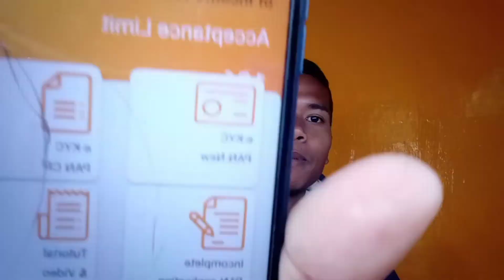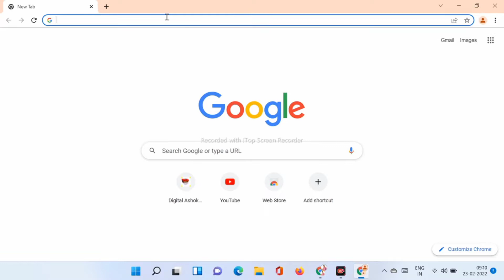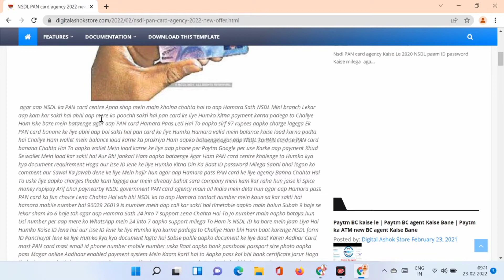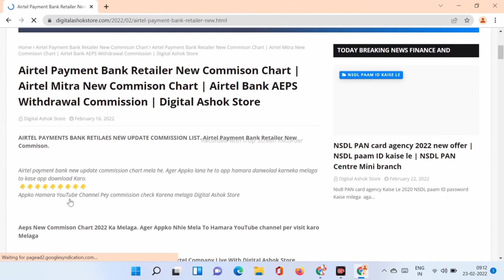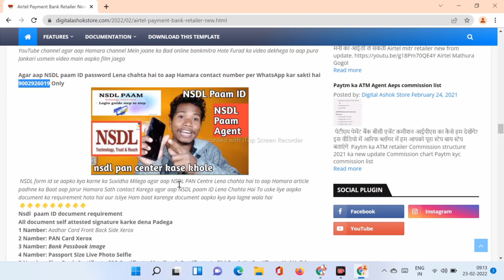NSDL paam portal registration kaise karen | NSDL PAN card agency Kaise bane | NSDL Paam Agent Kaise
Tags...